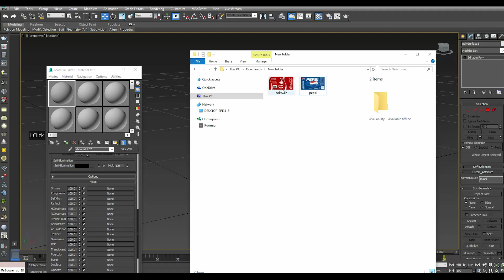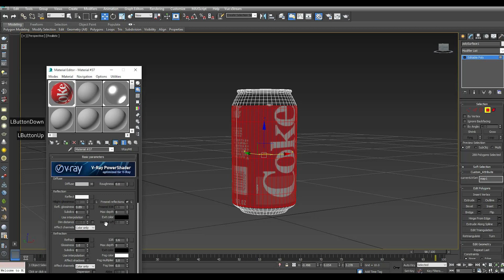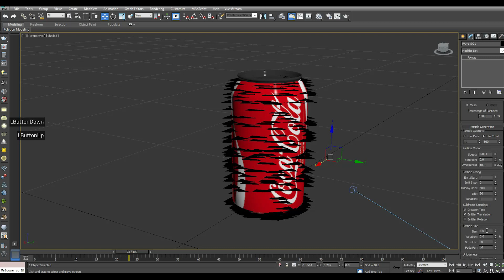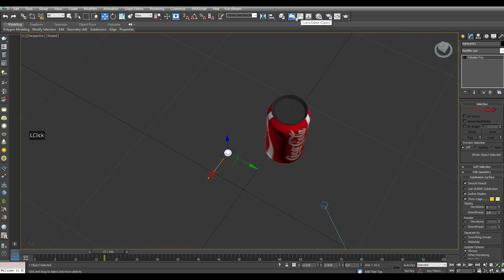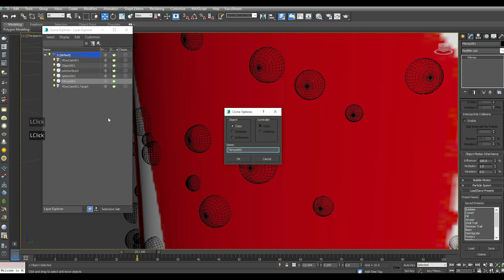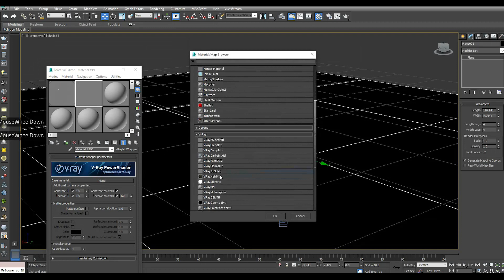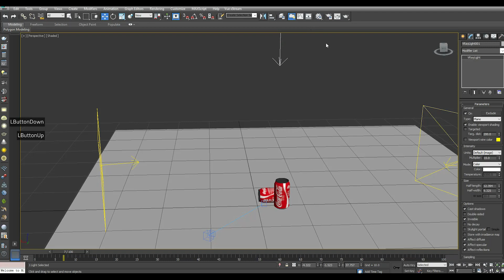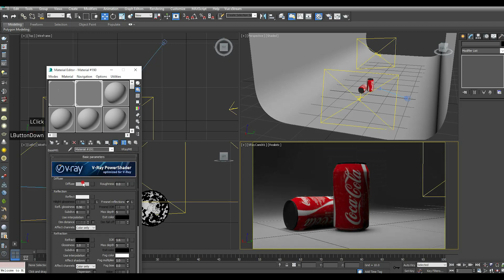3ds max product rendering tutorial - Request